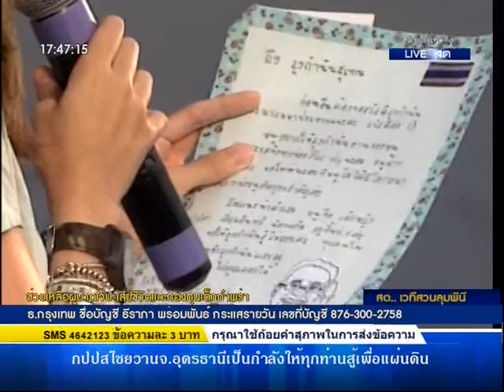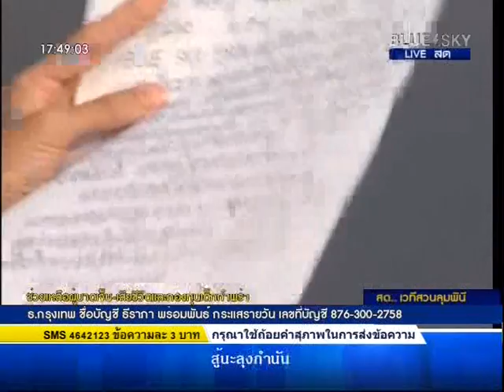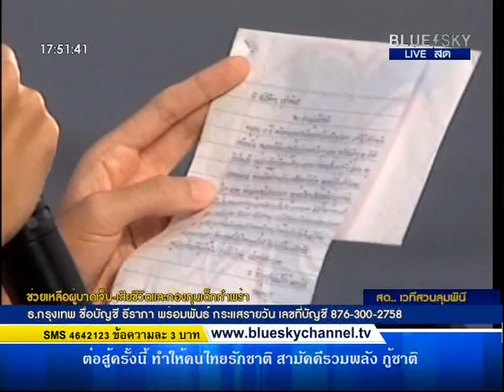050414 จิตภัสร์ กฤดากร อ่าน จม. เด็กๆ ถึงลุงกำนัน